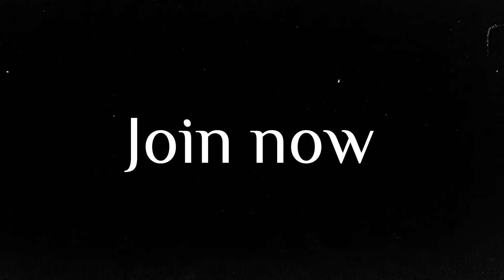Miniature Painting | Craft Masterclass by Craft Village | Teaser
About The Craft
Indian miniatures are small-scale, highly detailed paintings. They trace back to at least 9th century CE. Gracious strokes artfully done with a single haired brush marks the detailing in the painting. The intricacy is so fine that the painting cannot be viewed alone with naked eyes and needs magnifying glass to view the details. There are numerous miniatures styles from different periods and geographical areas that have influenced each other, with many artists trained in one style taking their art form to another location, altering or creating new styles.

Jai Prakash Lakhiwal is a popular name among miniature artists but not many contemporary artists know of this genius. The Padma Shri awardee learnt everything he knows from his father Mali Ram, who had been trained by the famous miniaturist of his time, Ustad Firoz. The latter’s forefathers were court painters for the Mughals. Lakhiwal’s art is traditional in every sense — be it his immaculate borders or the facial features of his human figures. His favourite styles are Company Style (an Indo-European style of paintings) and Delhi Mughal (which uses light and shade for depth), for their realistic renditions.